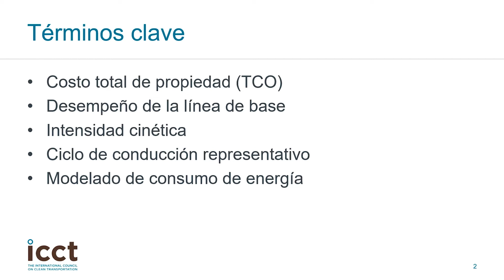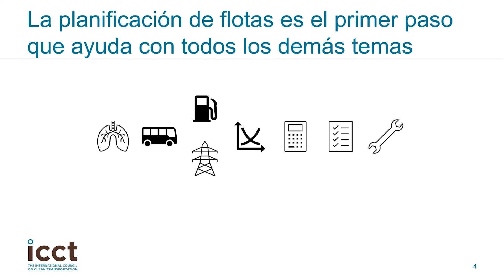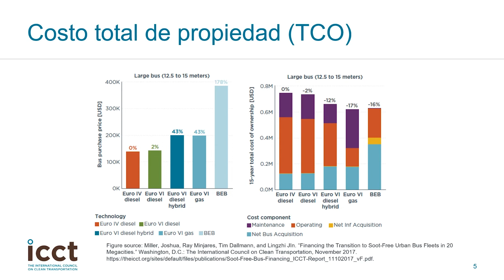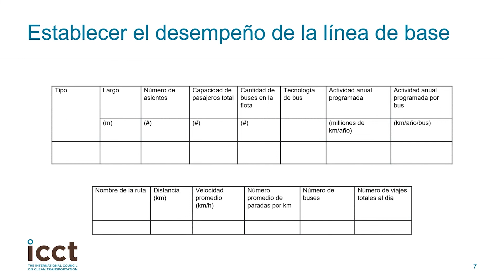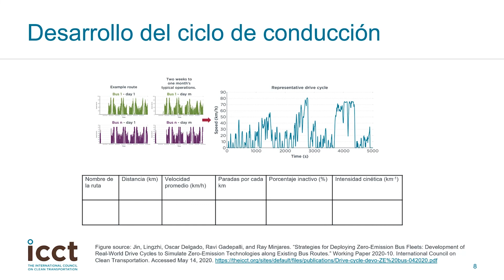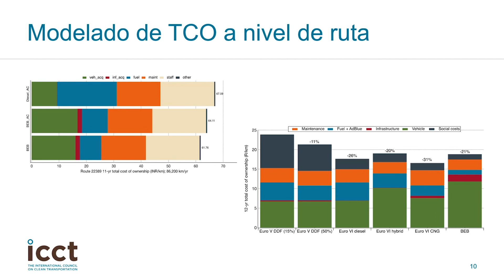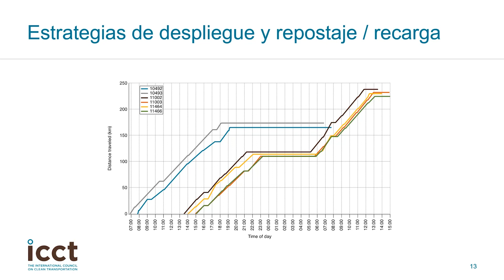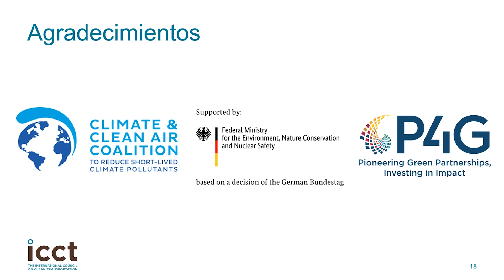Modulo 4: Planificación de flotas de buses urbanos libres de hollín y cero emisiones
Este modulo es parte de la serie, "Plan de estudios sobre la transición ​tecnológica para flotas de buses ​urbanos cero emisiones y libres de hollín". Ver más